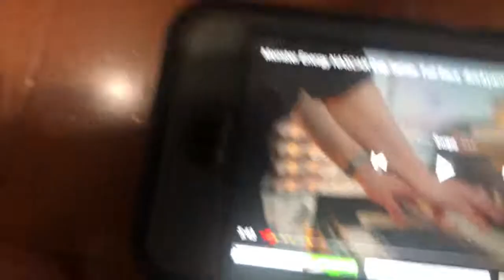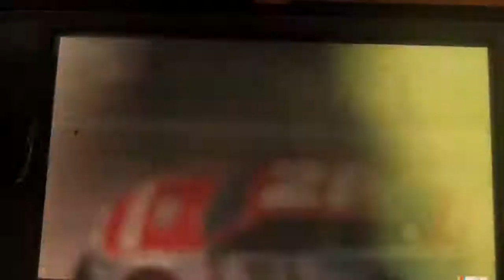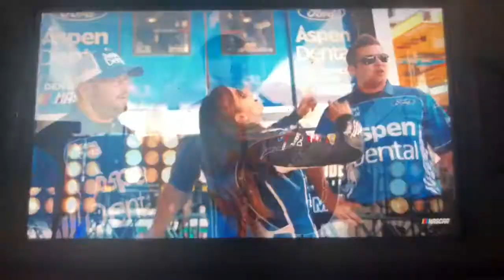NASCAR monster energy cup series name in 2018